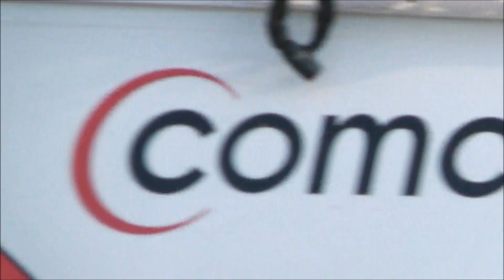Chicago Rail Link & Belt Railway of Chicago at South Deering, Chicago, 09.05.12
Hanging around the South Deering area of Chicago's far South Side on a recent Wednesday turned out to be well worth it.  Not only was the expected (for the time of day) Belt Railway of Chicago local job switching the 100th Street Yard, but right alongside it, and later at Irondale Yard a few blocks away, was a Chicago Rail Link switch job!

The CRL job was using three of the road's older units- ex-Illinois Central SW14 #1460, and ex-OSS/Midland Michigan GP9us 4297 and 4438.  The BRC job had an eclectic mix of power as well- BRC 3GS21B #211, one of the (so far) three gensets on the roster, SD38-2 #560, and leased, ex-BN SD40-2 #8140 sandwiched between them.  A piece of the '38's brake rigging has come apart and is being run over constantly!